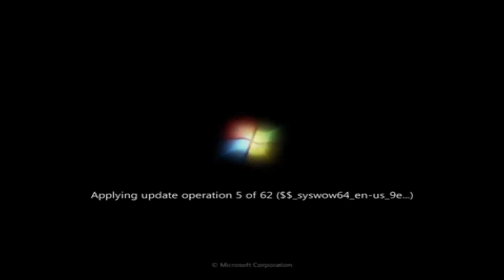(YTPMV) Windows 7 Startup and Shutdown Scan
Requested by W S Once One More Again!